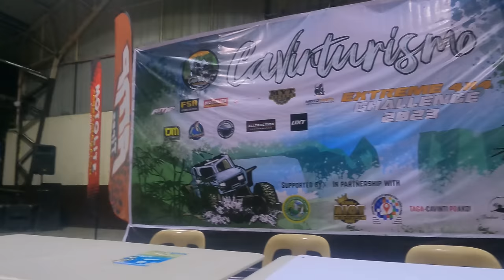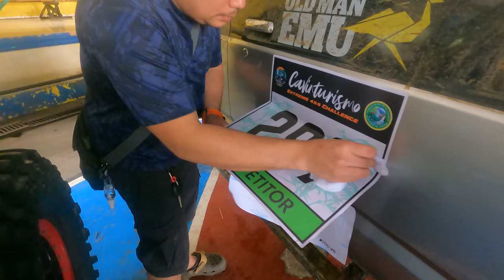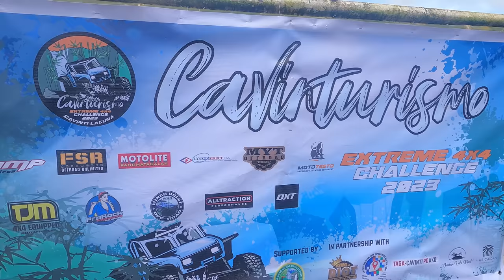CAVINTURISMO 4X4 OFF-ROAD RACE | MATINDE!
CAVINTURISMO 4X4 OFF-ROAD RACE
Grabe ang hirap na inabot ng mga karerista sa Cavinti. Iba talaga ang challenge sa putik ng lugar na to. Salamat sa napakagandang pag tanggap mula sa mga mamayan ng Cavinti lalo na sa butihing Mayor ng bayan nito.